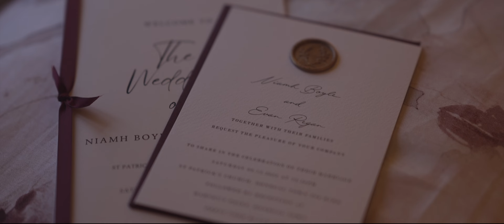Niamh & Evan's Wedding at Harvey's Point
On Saturday, 9 December 2023, love took centre stage as Niamh Boyle and Evan Regan said their "I dos" in a charming celebration that seamlessly blended tradition and personal touches. As their chosen videographer, I had the incredible privilege of capturing the beautiful moments that unfolded throughout the day from the morning prep at Niamh’s family home outside Donegal Town, Evan’s morning at Harvey’s Point, Ceremony in St Patrick’s in Donegal and the big party in Harvey’s which was complemented by the Paddy Moclair Cup. Groom Evan and his Stephenites team mates were able to continue the party together after winning the Mayo County Senior Club Football Championship back in November.